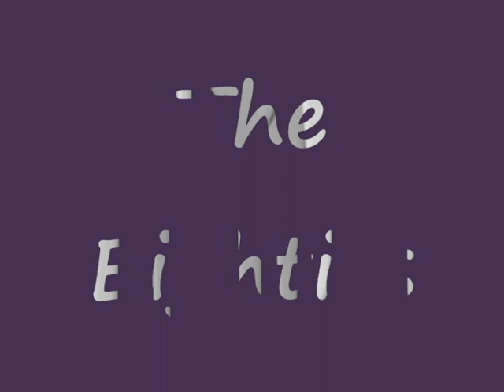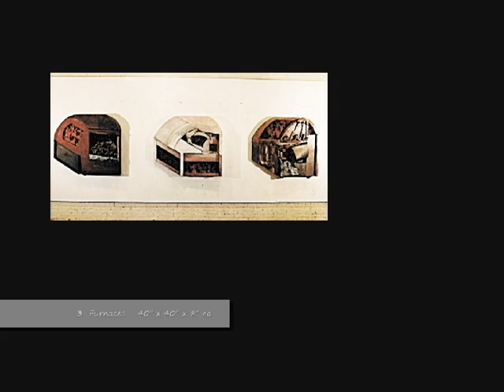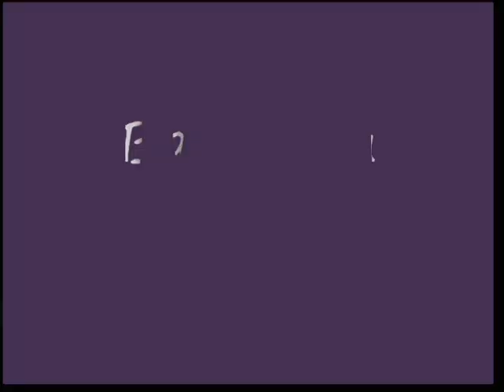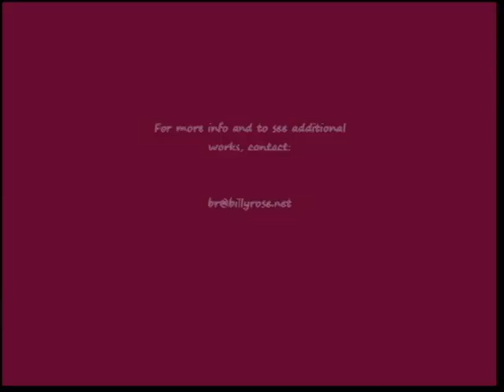Art of Billy Rose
Note: Link at end of video no longer active